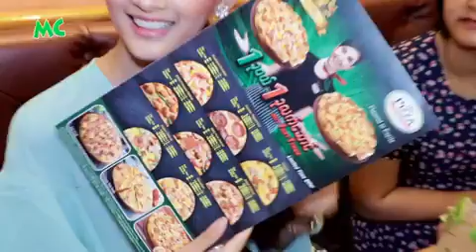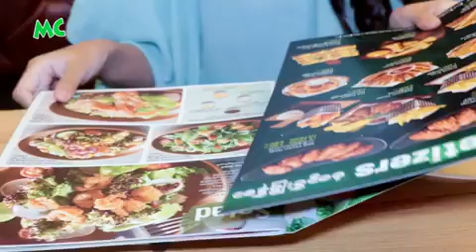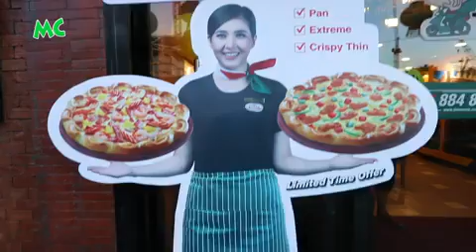Han Thi visiting The Pizza Company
We were happy to serve Miss World Myanmar 2018.
Thank you for visiting us, and see you again soon!